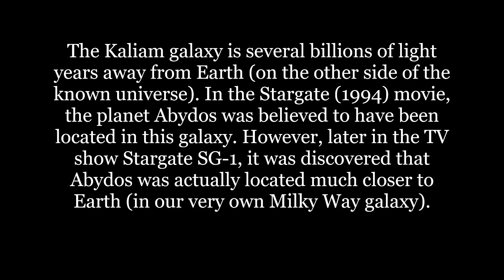How far away is the Kaliam galaxy? | Stargate (1994)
How far away is the fictional Kaliam galaxy from Earth?

CREDITS:
Canal+ (Le Studio Canal)
Centropolis Film Productions
Carolco Pictures